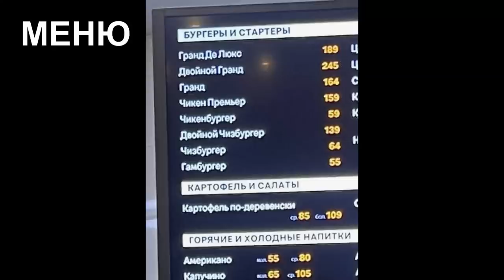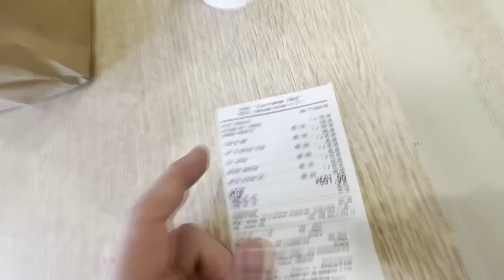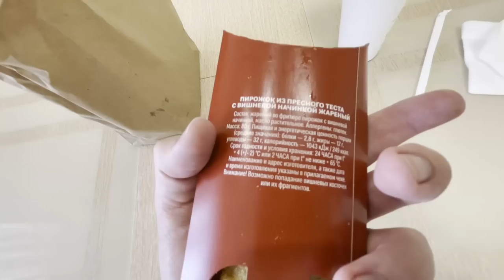НОВЫЙ McDonald’s - ВКУСНО И ТОЧКА. Вкусно ли это?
В этом видеоролике я решил посетить открывшийся в моем городе "Новый МакДональдс" - заведение под названием "Вкусно - и точка". В обзоре были рассмотрены две позиции по главным блюдам из меню, картофель по-деревенски и вишневый пирожок по совместительству с большим стаканом зеленого чая Lipton.